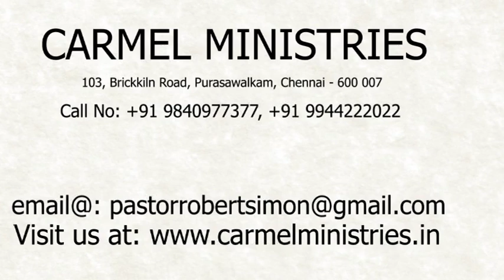மனம் திறந்து பேசுகிறேன் - எண் 37 | போதகர்: இராபர்ட் சைமன் - No. 37 |Pr. Robert Simon - தமிழ் | Tamil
Description : தலைப்பு / Message Title :  மனம் திறந்து பேசுகிறேன் - எண் 37 / Manam Thiranthu Pesugiren - No. 37
போதகர் / Message By : முனைவர் இராபர்ட் சைமன் / Pr. Robert Simon
மொழி / Language : தமிழ் / Tamil
நாள் / Date :  11 மே 2020 / 11th May 2020